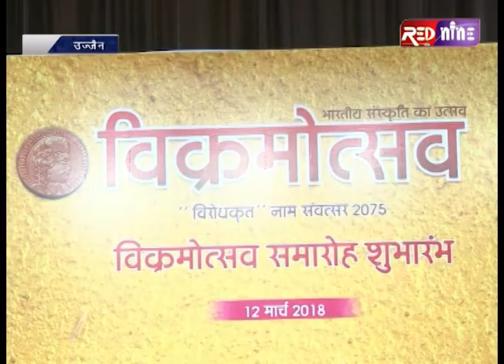|| Red Nine Indore || उज्जैन पहुंची मध्य प्रदेश की राज्यपाल आनंदीबेन पटेल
विक्रम कीर्ति मंदिर में सोमवार को हुए विक्रमोत्सव के शुभारंभ समारोह में राज्यपाल आनंदीबेन पटेल ने सम्राट विक्रमादित्य की विशेषताएं गिनाईं। उन्होंने कहा सम्राट विक्रमादित्य युग-युग से भारतीय अस्मिता के प्रतीक रहे हैं। कार्यक्रम में अलग-अलग विधाओं में सात लोगों को विक्रमादित्य अलंकरण से भी सम्मानित किया। संस्कृति विभाग के प्रमुख सचिव डॉ.मनोज श्रीवास्तव,  सम्राट विक्रमादित्य शोधपीठ के निदेशक डॉ.भगवतीलाल राजपुरोहित ने संबोधित किया। कार्यक्रम में बीते वर्षों में हुए विक्रमोत्सव पर आधारित 15 मिनट की डॉक्यूमेंट्री फिल्म भी दिखाई।